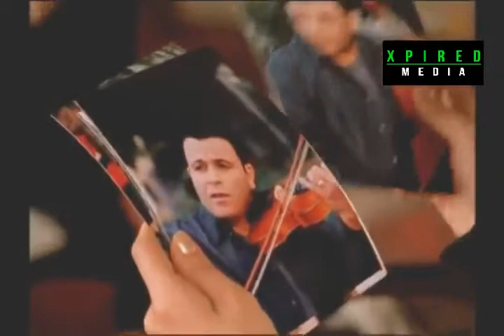The Most Beautiful Arabic Song Ever